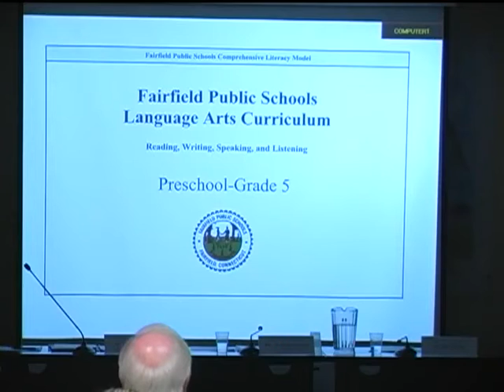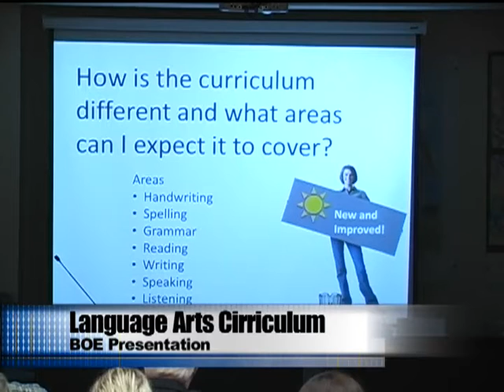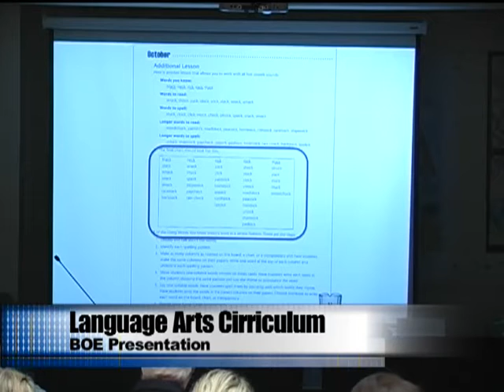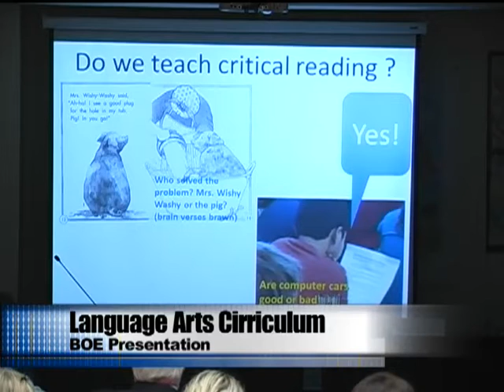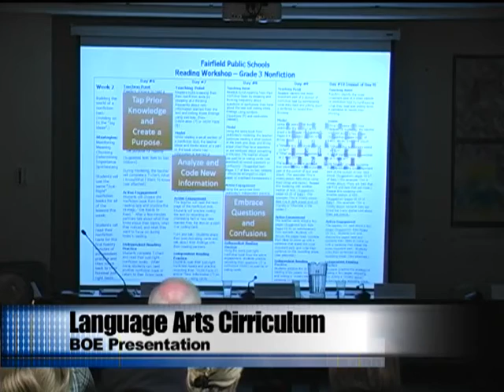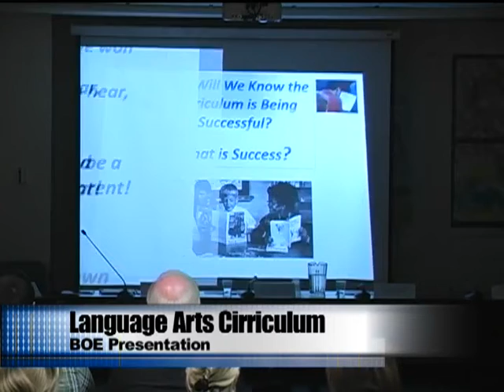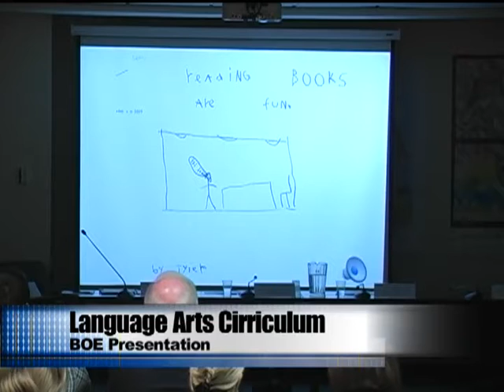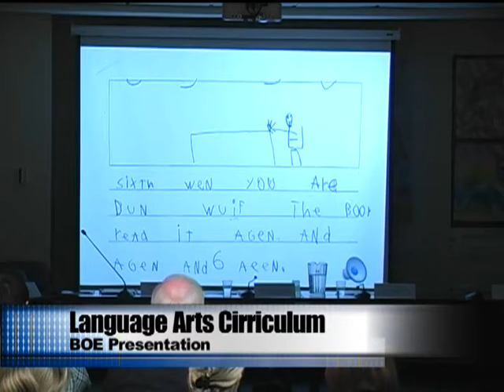Board of Education 5/22/2012